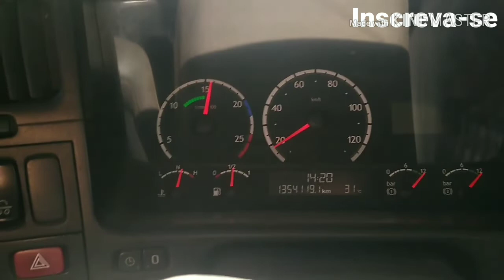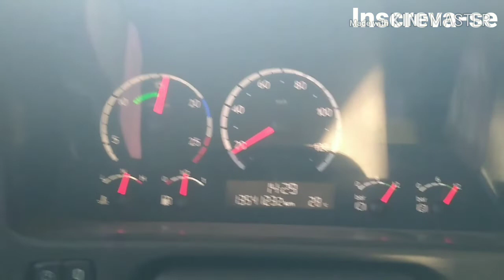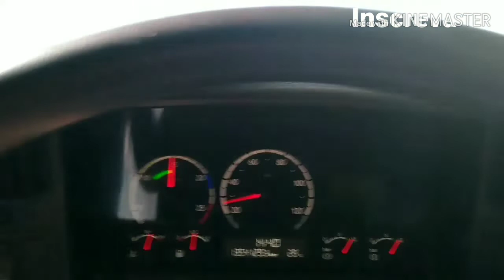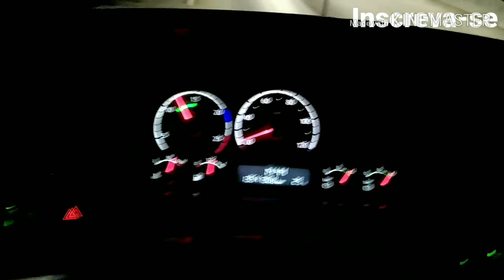Subindo a Serra do Cafezal, curtindo a paisagem. "Serra do 90". Vida de Carreteiro